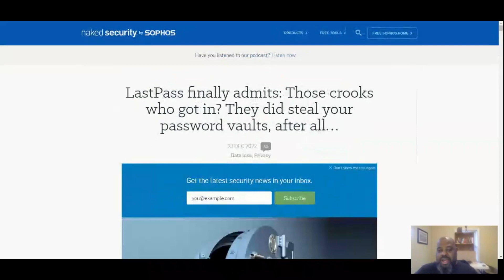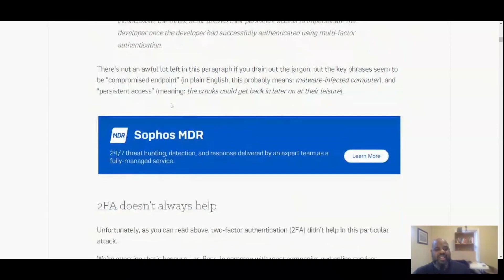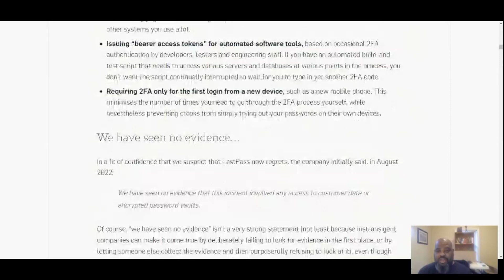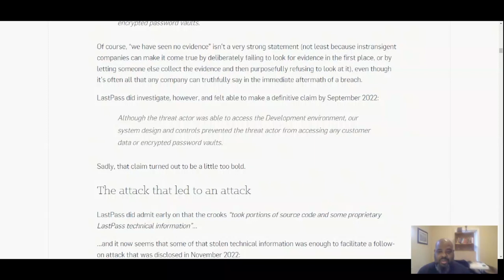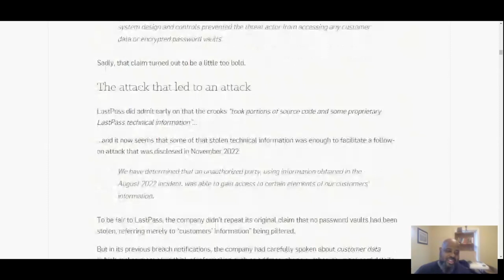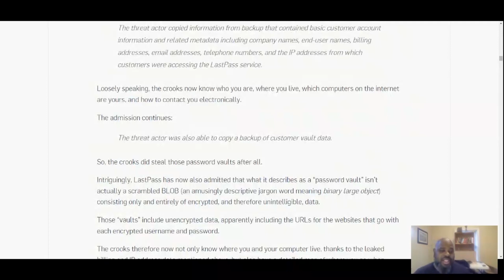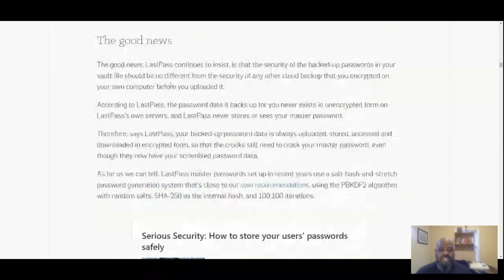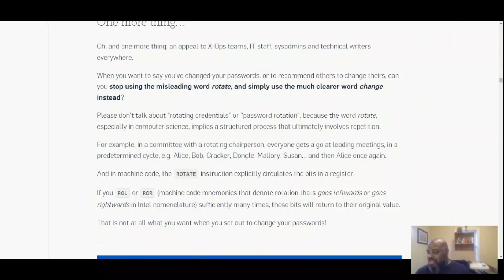LASTPASS. LastPass Finally Admits Crooks Got Your Password Vaults.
LASTPASS.  LastPass Finally Admits Crooks Got Your Password Vaults. Popular password management company LastPass has been under the pump this year, following a network intrusion back in August 2022.

Details of how the attackers first got in are still scarce, with LastPass’s first official comment cautiously stating that:

[A]n unauthorized party gained access to portions of the LastPass development environment through a single compromised developer account.

A folllow-up announcement about a month later was similarly inconclusive:

[T]he threat actor gained access to the Development environment using a developer’s compromised endpoint. While the method used for the initial endpoint compromise is inconclusive, the threat actor utilized their persistent access to impersonate the developer once the developer had successfully authenticated using multi-factor authentication.

There’s not an awful lot left in this paragraph if you drain out the jargon, but the key phrases seem to be “compromised endpoint”